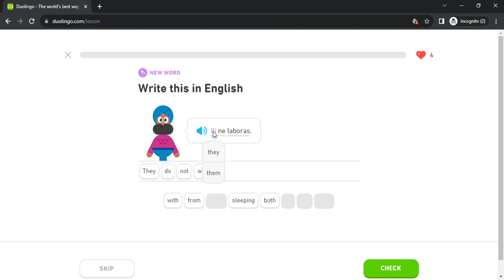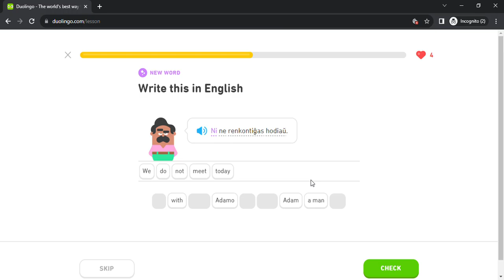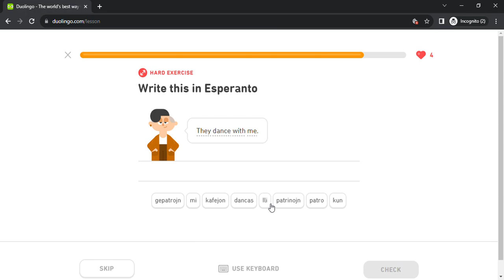Duolingo #30 Esperanto - English (Part 17 - Weather and People)